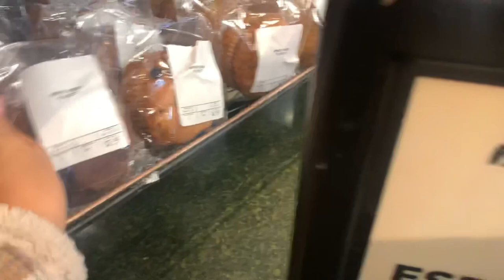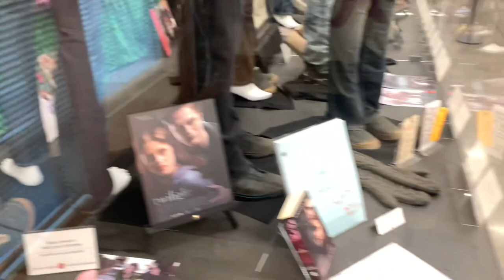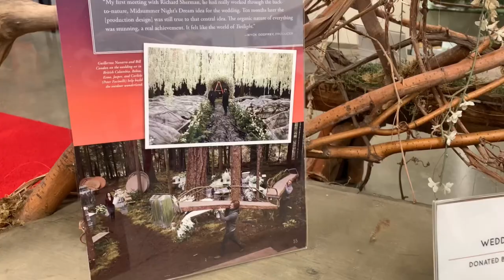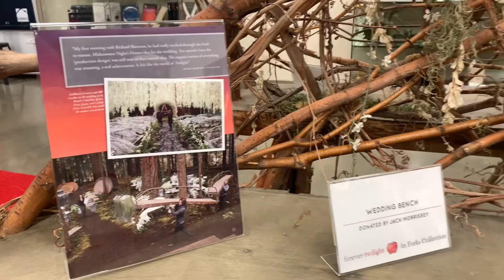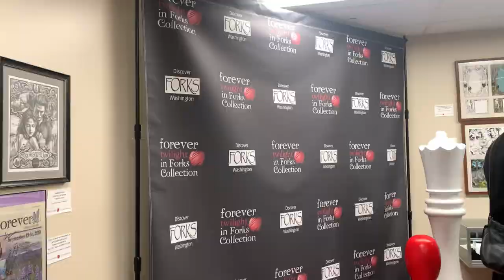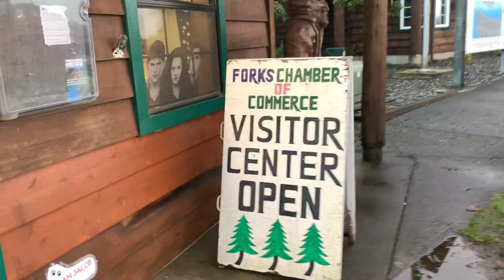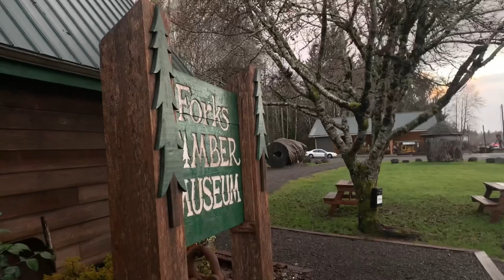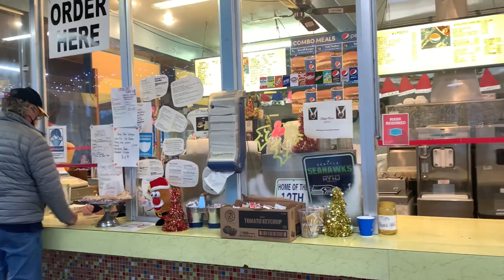ROAD TRIP TO FORKS!!! KE TWILIGHT MUSEUM Dan BELLA TRUCK? 😍 AMERIKA | Suami Bule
Hiiii

I Share more info on tiktok @nadiajohnston92

We are also had LDR page account,and you can share your LDR story as we will featured!!

Link Proses Spouse Visa CR1

With love,
Nadia and Nikolas